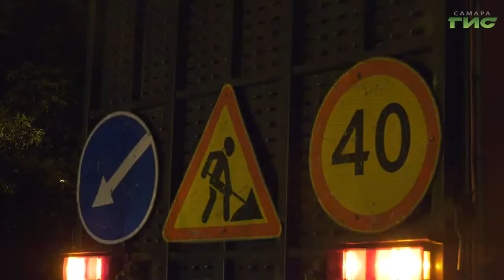На недавно обновленной улице Гагарина наносят дорожную разметку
Последний этап ремонта на улице Гагарина - специалисты начали наносить свежую разметку. Она появится на всем протяжении проезжей части. Напомню, что ранее дорогу по Гагарина полностью отремонтировали на на средства нацпроекта "Безопасные качественные дороги". За происходящим следил Михаил Ермоленко, он расскажет все подробности.